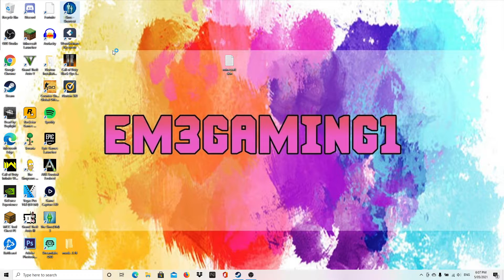Playing The Sims 1 In 2021 (The May Family)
Hello everyone, my name is Emily also known as Em3gaming1 Welcome to the video and to the channel.

*Epic Games Creator Code: EM3GAMING

Gaming platforms 🎮
Xbox gamertag Em3gaming1
PSN: Em3gaming1
steam group